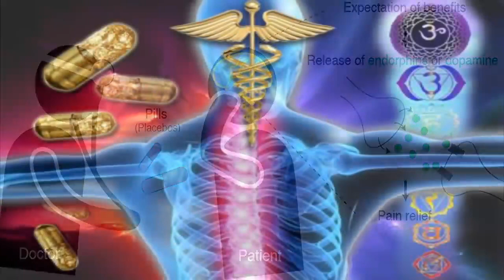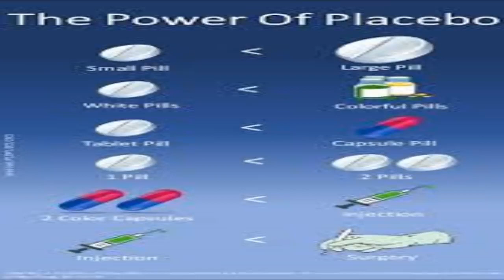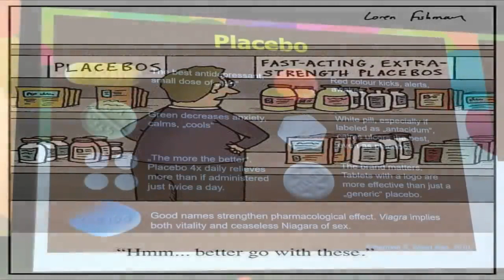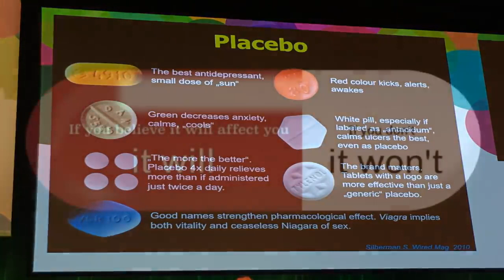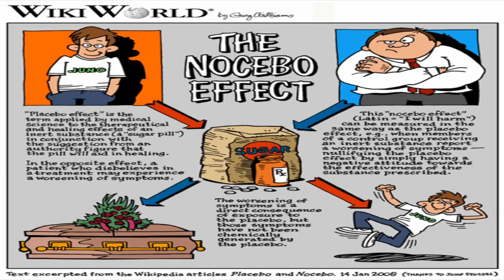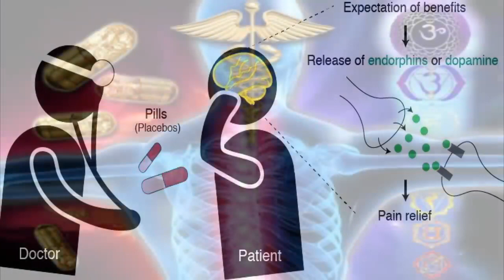Spiritual Science Psychoneuroimmunology and The Placebo Effect Audiobook Book by Eric Dubay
There is an entire legitimate and well-researched branch of medicine called psycho-neuro-immunology which studies the effect of thoughts and emotions on human biochemistry.  Biologist Dr. Bruce Lipton actually left his tenured University position to pursue his research in this fascinating field...
Licence
 You can visit my social medias.
Maheswar Behera NLP life coach,
Reiki Master Healer.
Your Quarries
# maheswarbeheranlp
# nlp coach
# nlp meditation coach
# meditation
# mindfulness
# mental health
# awakening
# daily living
# living with meditation
# consciousness
# peace
# wellness
# healing
# meditate
# inspiration
# health
Your Quarries
how to heal yourself meditation
self healing power by meditation
 ignite inner healer by meditation
self-hypnosis for healing Self-healing
 meditation
 meditation Spiritual healing
meditation for best healing
 meditation Self-hypnosis healing 2022
 Ignite your healing potential
Most viewed healing meditation
Top healing meditation 2022
 Transnormal tool to heal yourself
Ignite your spirit to heal yourself
how to program your mind
Reprogram your mind meditation
Program your mind by meditation
Reprogram your subconscious mind
Train your subconscious mind
Accessing the Power of Your Mind
Unleash the power of the Mind
Unlock the power of your Mind
The Secret Power of Your Mind to Become What You Think
Technique to unlock the power of your mind
Harness the power of your mind
The amazing power of your Mind
 By using the power of your mind enhance your health and recovery over and above disease